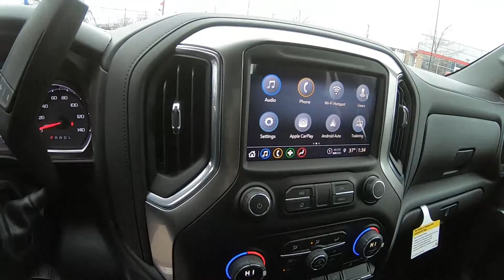2021 CHEVROLET SILVERADO 1500 Crew Cab Short Box 4WD LT - New Truck For Sale - Brook Park, Ohio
to view this New NORTHSKY BLUE 2021 CHEVROLET SILVERADO 1500 Crew Cab Short Box 4-Wheel Drive LT for sale in Brook Park, Ohio.

Stock#Z656

DESCRIPTION:
2021 CHEVROLET SILVERADO 1500 Crew Cab Short Box 4-Wheel Drive LT
4-Wheel Disc Brakes
 A/C
 A/C
 A/C
 ABS
 ALTERNATOR 170 AMPS
 AM/FM Stereo
 AUDIO SYSTEM CHEVROLET INFOTAINMENT 3 PLUS SYSTEM 8" diagonal HD color touchscreen AM/FM stereo Bluetooth audio streaming for 2 active devices wireless Apple CarPlay and Android Auto capable voice recognition in-vehicle apps cloud connected personalization for select infotainment and vehicle settings. Subscription required for enhanced and connected services after trial period.
 Aluminum Wheels
 Back-Up Camera
 Bluetooth Connection
 Bluetooth Connection
 CONVENIENCE PACKAGE II includes (UG1) Universal Home Remote (A48) rear sliding power window (KI4) 120-volt power outlet (KC9) 120-volt bed-mounted power outlet (IOS) Chevrolet Infotainment System with 8" diagonal color touch-screen with (MCR) USB ports SiriusXM with 360L (U2L) HD Radio and (UVB) HD Rear Vision Camera Includes (R7O) Cloth Rear Seat with Storage Package.)
 Climate Control
 Climate Control
 Cruise Control
 ENGINE 5.3L ECOTEC3 V8 (355 hp [265 kW] @ 5600 rpm 383 lb-ft of torque [518 Nm] @ 4100 rpm); featuring all-new Dynamic Fuel Management that enables the engine to operate in 17 different patterns between 2 and 8 cylinders depending on demand to optimize power delivery and efficiency
 Floor Mats
 Floor Mats
 GVWR 7100 LBS. (3221 KG)
 HD RADIO
 HD REAR VISION CAMERA
 Heated Mirrors
 JET BLACK LEATHER-APPOINTED FRONT OUTBOARD SEATING POSITIONS
 Keyless Entry
 Keyless Entry
 Keyless Start
 Keyless Start
 LEATHER PACKAGE Includes (SNR) Up-level Rear Seat with Storage Package.)
 LPO WHEEL LOCKS SET OF 4 (dealer-installed)